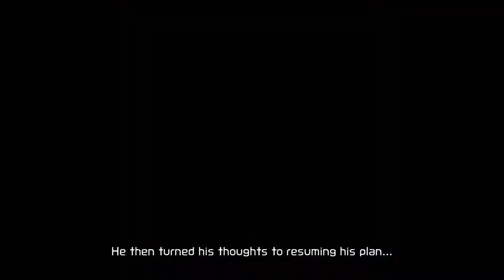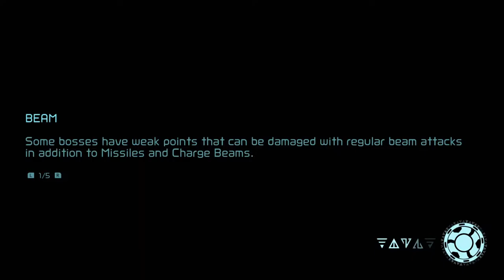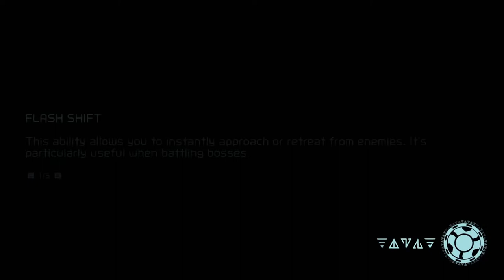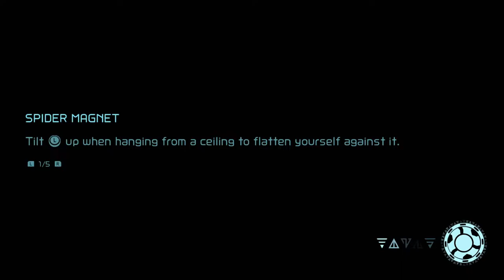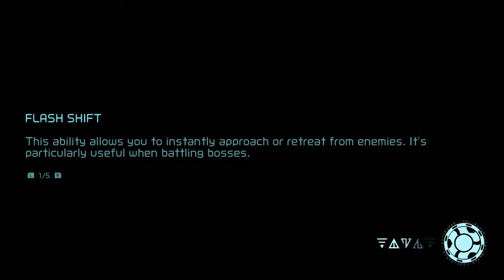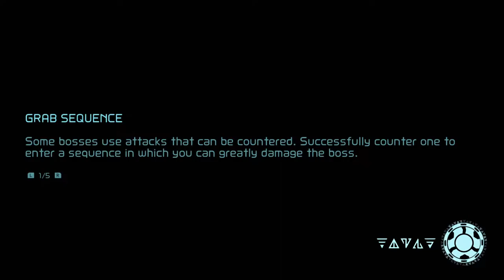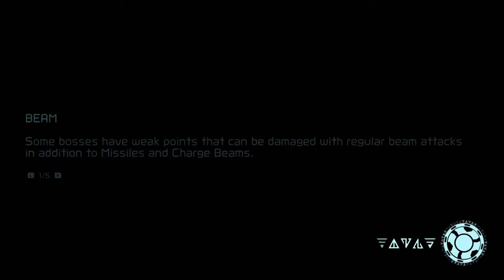Metroid Dread (Nintendo Switch) - 09 - Quiet Robe, Robot Chozo, Drogyga (Let's Play)